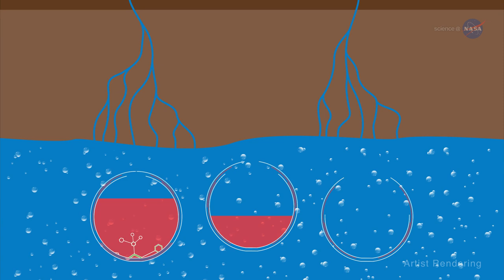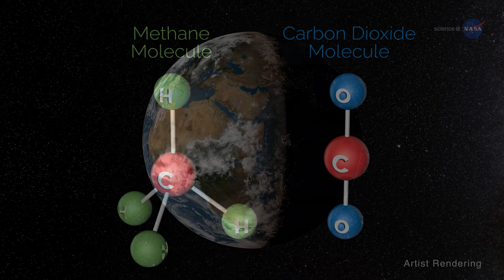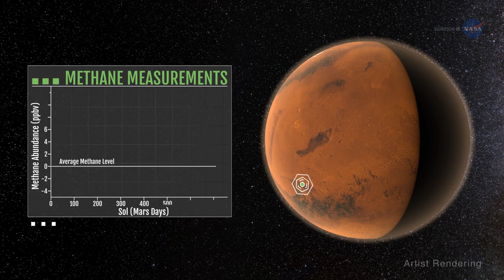ScienceCasts: Methane Stinks? On Earth, Mars, and Beyond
NASA is sniffing out the sweet smell of methane on Earth, Mars and beyond. It's a greenhouse gas and, in some places, possibly a sign of ancient life.